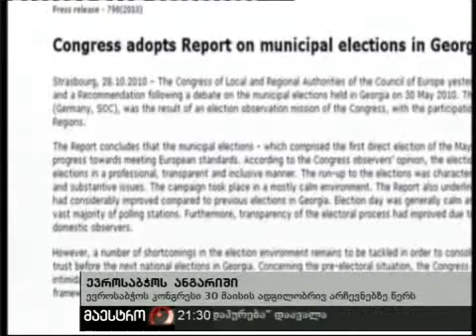29/10/10 ევროსაბჭოს ანგარიში